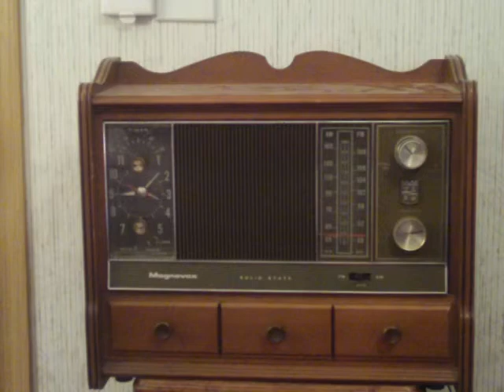Circa 1968 Hill's department store radio ad as heard on WWNR in Beckley, WV